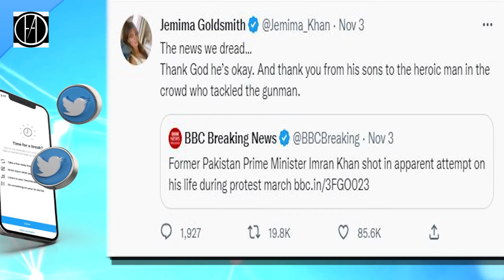Imran Khan 's Sons Qasim and Suleiman Entry in Zaman Park To Meet Injured Father#imrankhan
mran Khan Sons Arrived in Lahore to Meet Father | Breaking News